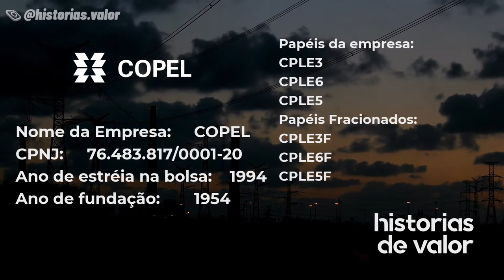CPLE6 HISTORIA DA COPEL | Historias de Valor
Não desista não, o teu ta vindo!  O DEGRAU DA MUDANÇA ESTA AQUI... ACESSE O LINK

A CPLE6  COPEL – Companhia Paranaense de Energia é uma empresa responsável por gerar, transmitir, distribuir e comercializar energia, além de também atuar no segmento de telecomunicações.
Rede Sociais
*NÃO somos vinculados a nenhuma empresa, apenas ilustramos em vídeo as informações publicas (B3, CVM e RI das empresas, etc.), deixando mais fáceis e intuitivas.
*NÃO fazemos nenhum tipo recomendação de compra/venda. Deste modo, não nos responsabilizamos por qualquer decisão que o investidor venha a tomar a partir das informações contidas nestes vídeos.
📐 M E T A S
📊Rumo aos 500 assinantes ✘
📊Rumo aos 1k assinantes ✘
📊Rumo aos 50k assinantes ✘

Vídeo de TPMotion no Pixabay
Vídeo de FindingFootage no Pixabay
Vídeo de adege no Pixabay
Vídeo de Oliver Skopek no Pixabay
Vídeo de Josef Gadermaier no Pixabay